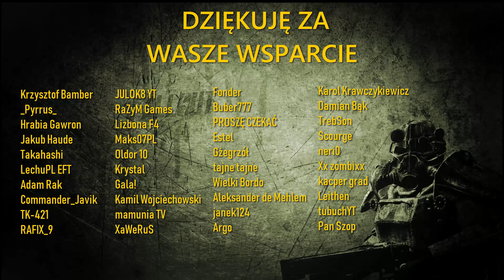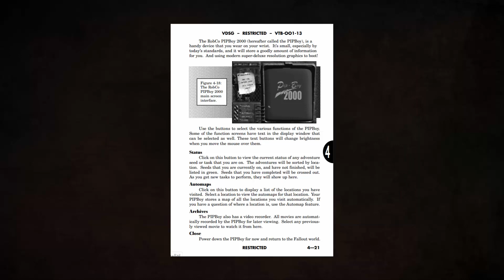Czym jest Pip-Boy?